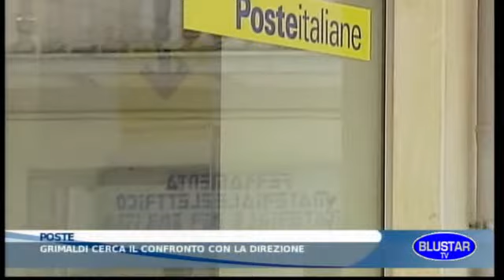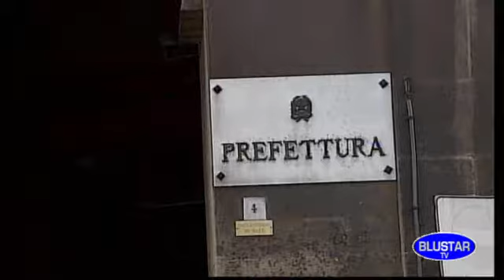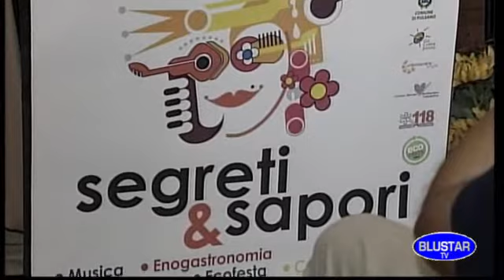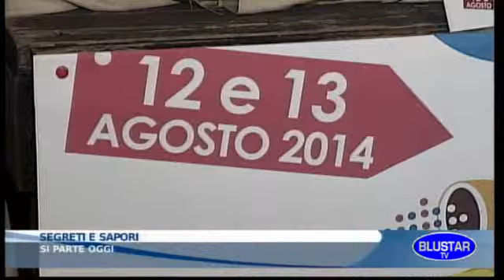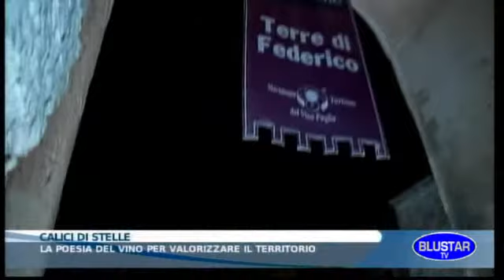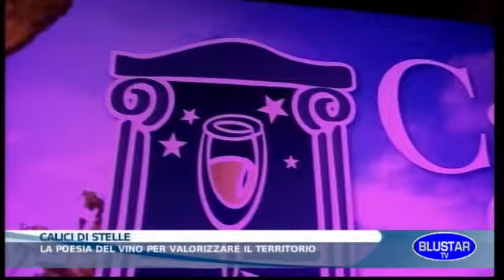TG 12 AGOSTO 2014 BLUSTAR TV.wmv